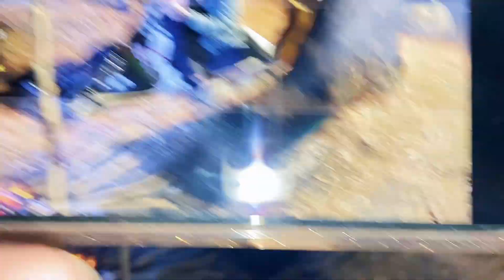Năng Tuang jianmei Album shooting 🎥🎵🎵🎬🎬